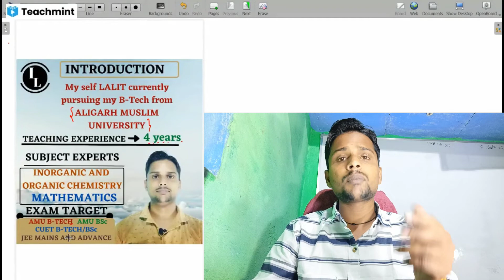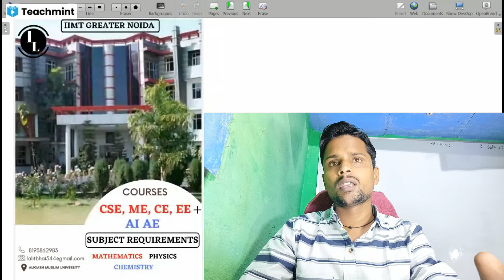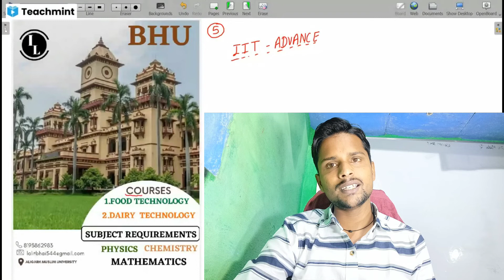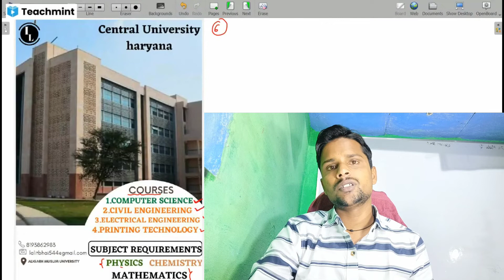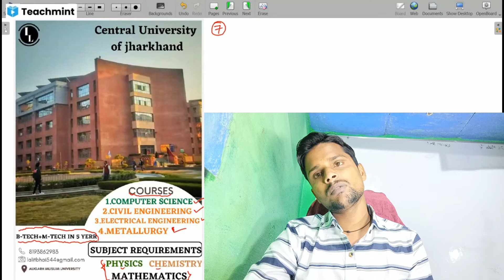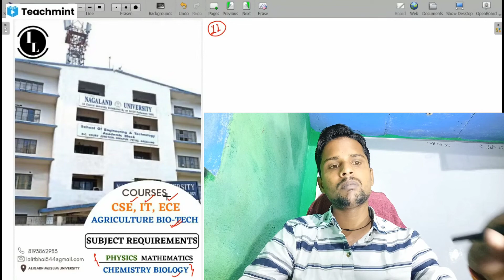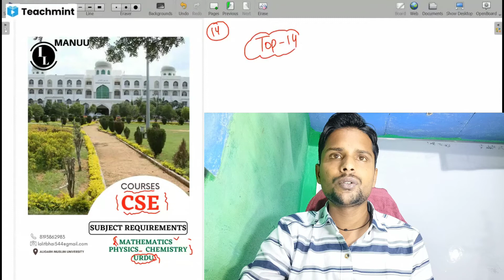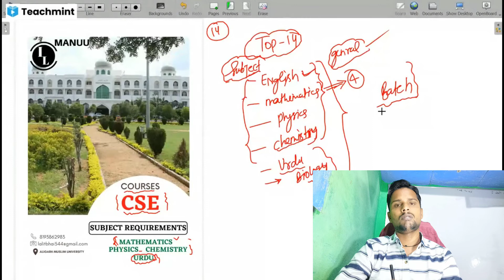cuet btech top 14 UNIVERSITY|cuet btech 22| cuet btech colleges|how you fill subject in cuet form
hello guys if you are preparing for cuet btech and bsc 2022 you can join our paid batch if you are interested then fill Google form